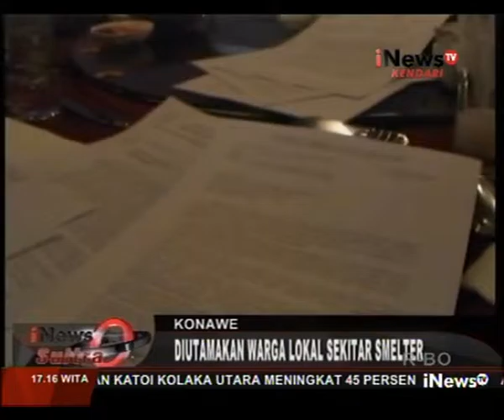PT VDNI UTAMAKAN WARGA LOKAL DALAM PEREKRUTAN KARYAWAN